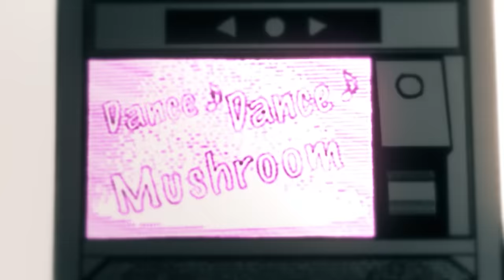Kobeni & Dabi's Dance | MHA x Chainsaw Man x BRADIO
April Fools presented the opportunity for me to create my most moronic Edit yet, so here it is! Hope you still enjoy it :^)

Programs used:
Photoshop
After Effects